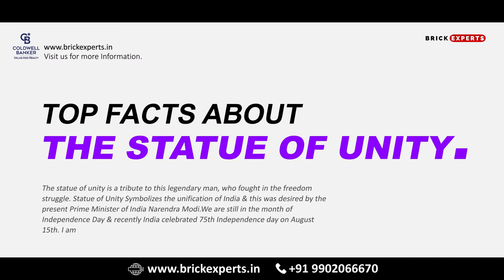Statue of Unity | Top Facts about The World's Tallest Statue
Known as the ‘Ironman’ of India, Sardar Vallabhbhai Patel was instrumental in India’s independence struggle, the first home minister of independent India. He was responsible for uniting all 562 princely states of the country to build the Republic of India.

October 31st, 2018, marked the inauguration of the world’s tallest statue(182-metre) – the Statue of Unity, against the backdrop of the dramatic Satpura and Vindhyachal hills in Kevadia, Gujarat.

Statue of Unity has been created as a tribute to the ‘Iron Man of India’, Sardar Vallabhbhai Patel.